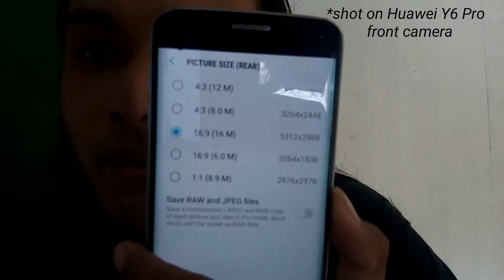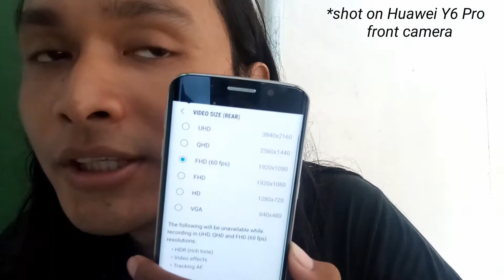Gears I use when Vlogging | Filming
(GEARS)

1. Samsung Galaxy s6 Edge
2. BOYA BY - MM1

3. TRIPOD 3110

4. GORILLA POD

Music used CTTO